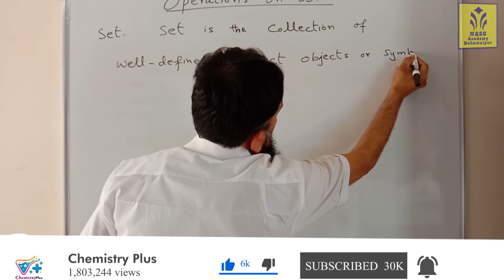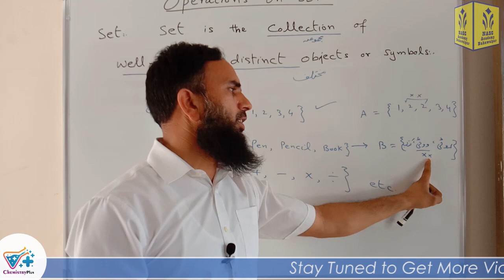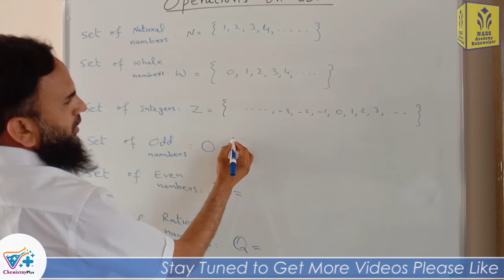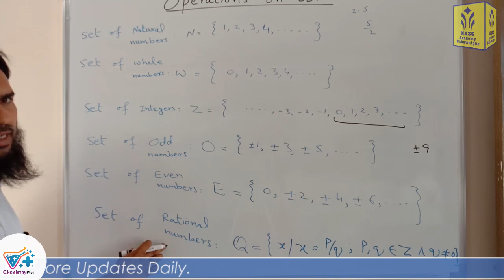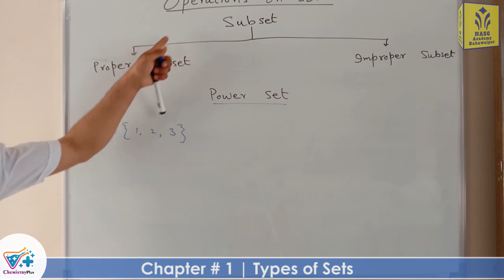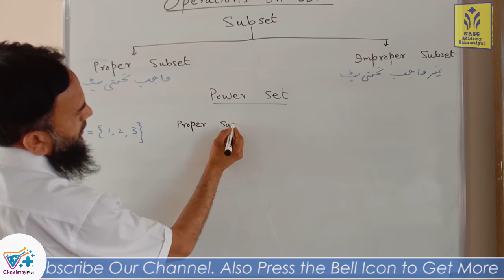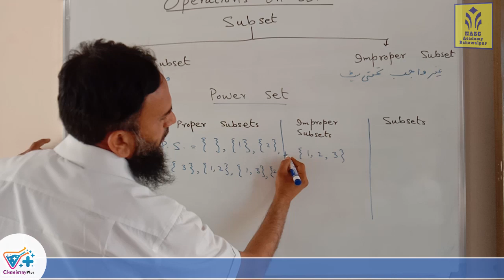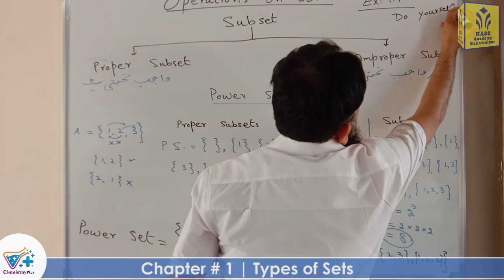Mathematics Class 8th | Chapter # 1 | Types of Sets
Teacher/Instructor: Kashif Mughal